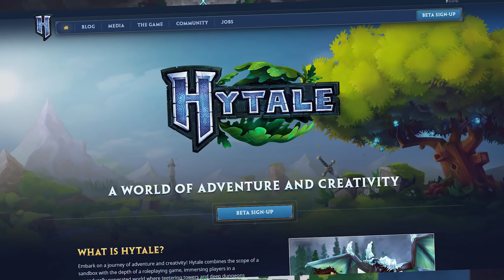HYTALE VA T'IL TUER MINECRAFT ?!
Annoncé il y a quelques semaines par Hypixel, Hytale semble extrêmement prometteur. Au point de détrôner Minecraft ?